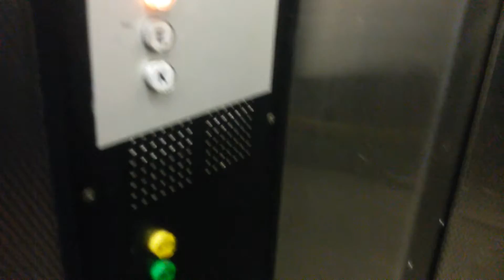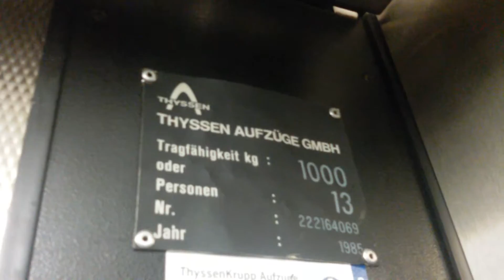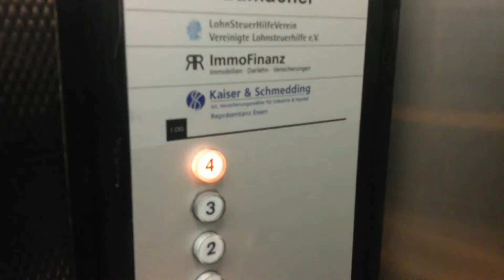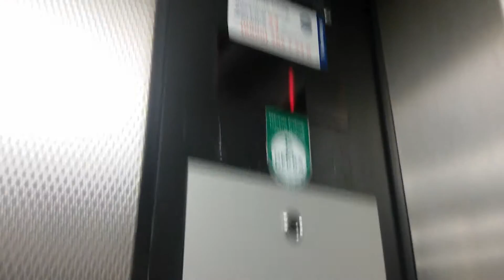Thyssen Aufzug in einem Ärztehaus in Essen